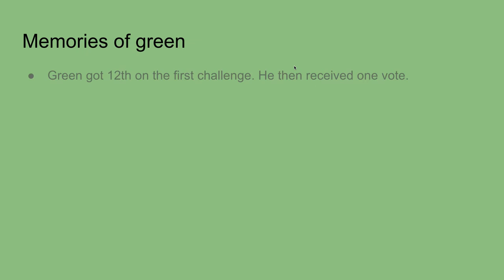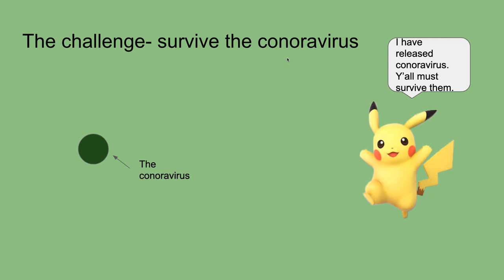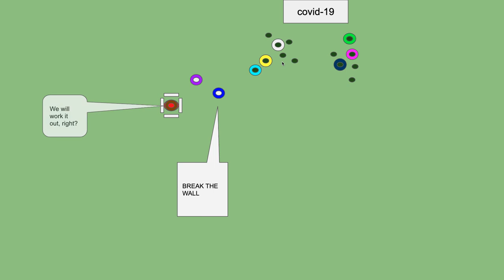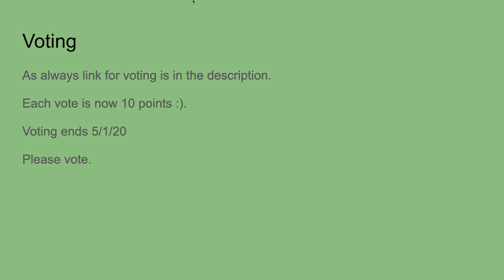algicosathlon episode 5 - survive the conoravirus + 10-subscriber special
This is the first team challenge of the season.